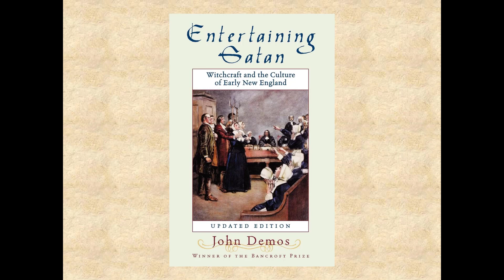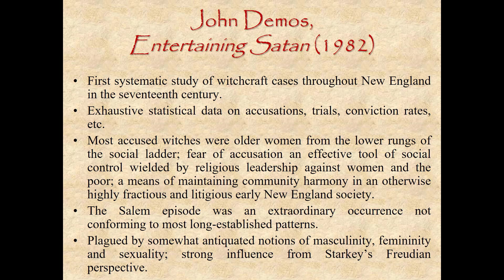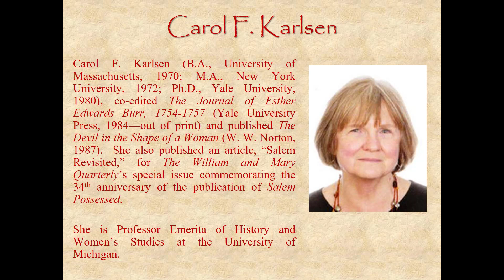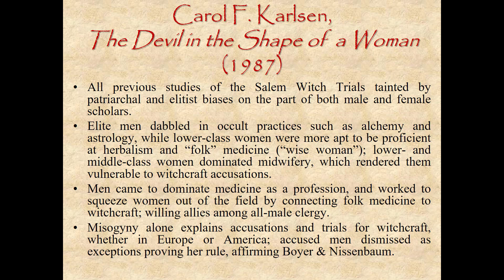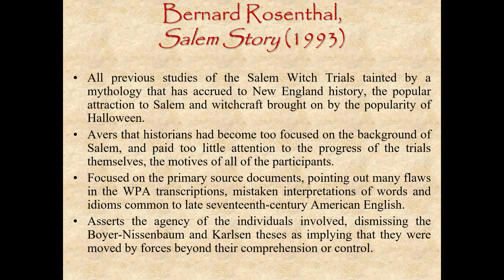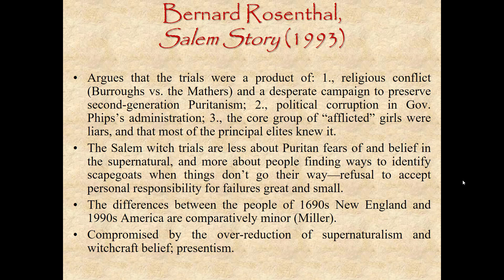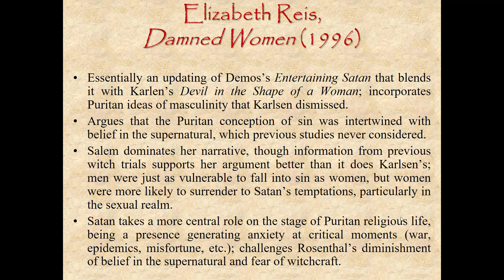The Salem Witch Trials: Historiography, 1972-1996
A survey of the historiography of the Salem Witch Trials since the publication of "Salem Possessed."